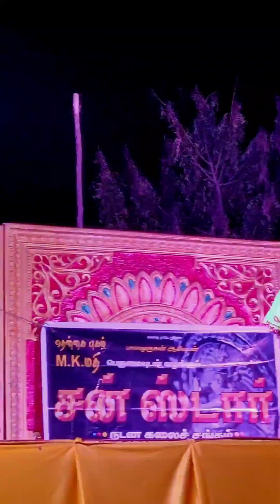aadal Paadal hot 💖 dance 🥰adal